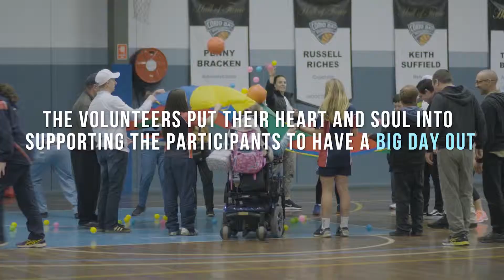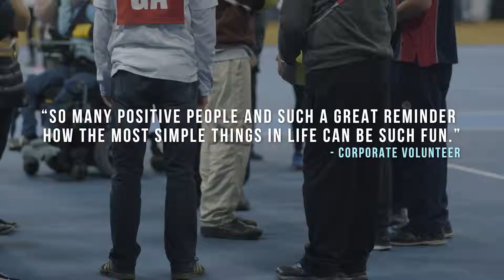Big Day Out 2017